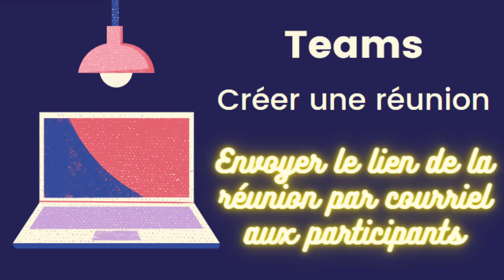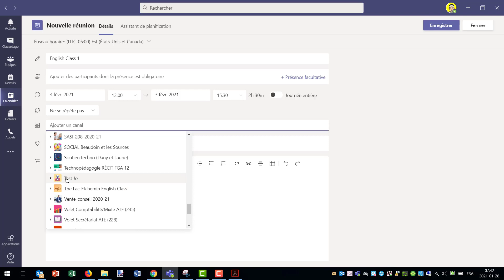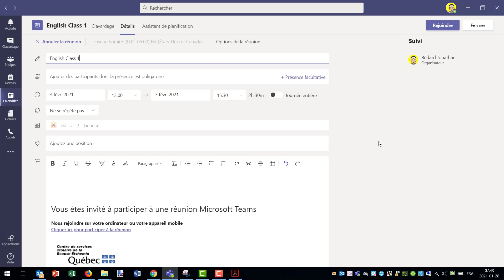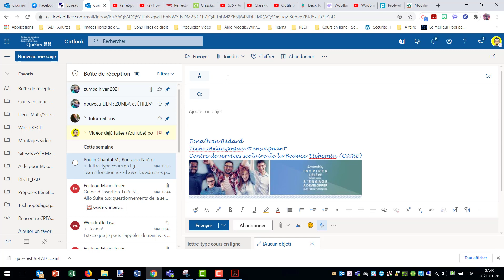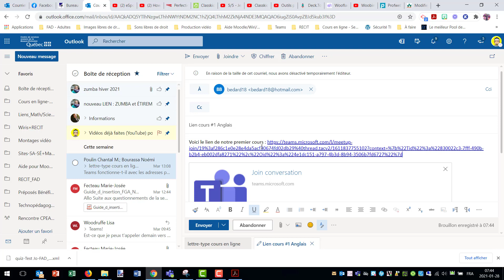Envoyer lien réunion Teams par courriel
Comment créer une réunion d'équipe sur Teams et envoyer le lien de la réunion par courriel aux élèves. Ils n'auront ainsi qu'à appuyer sur le lien pour ouvrir Teams et ensuite rejoindre la réunion.